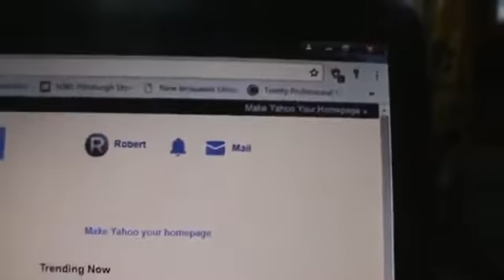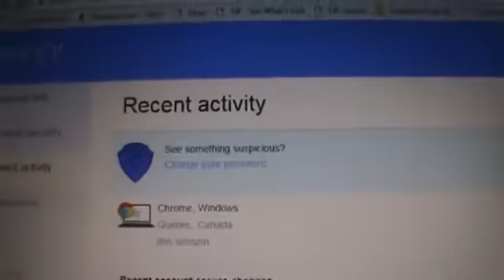2018 03 18 Someone either hacked my PC or they are using their PC as a clone of my PC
WARNING: The following video may send you to hell.
Original Title:
"Someone either hacked my PC or they are using their PC as a clone of my PC"
Original description:

This is getting stupid real fast with the evil, childish, actions you are doing."
Original Channel: